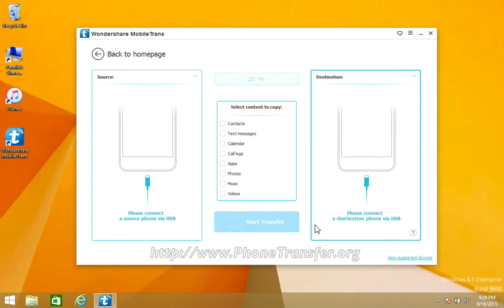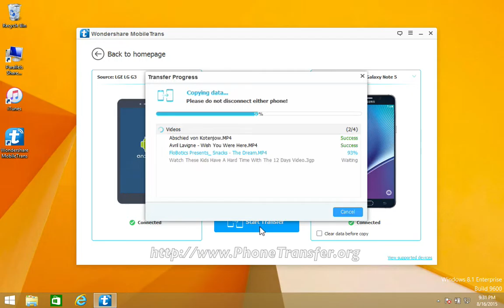[LG Video to Galaxy Note 5]: How to Sync All Videos from LG Phone to Samsung Galaxy Note 5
The MobileTrans is designed to convert all the data you need from LG Phone to Samsung Galaxy Note 5, including all videos, photos, music, contacts, call logs, messages, calendar and so on. With this software, you can readily transfer your data with only one click.

Detailed Uses Of MobileTrans:
1. Convert every application in your old LG phone to the new Samsung Galaxy Note 5, inclusive of those saved in the Facebook, Wetchat, Twitter, etc.
3. Transfer all the media information, such as photos, music, songs, videos, from LG Phone to your Samsung Galaxy Note 5.
4. Communication records like SMS message, call logs can also be transferred from LG Phone to Samsung Galaxy Note 5.

Reasons for Choosing MobileTrans
1. Simple and convenient
With MobileTrans, you can finish converting & transferring in only just a few minutes. It is quite fast and easy.
2. Multifunctional
With MobileTrans, you can convert everything in your old LG phone as well as transfer information saved in Facebook, Wechat, Twitter, etc. to new Samsung Galaxy Note 5
3. Not merely Samsung Galaxy Note 5
With MobileTrans, the converting of any other brands of cell phone is available.